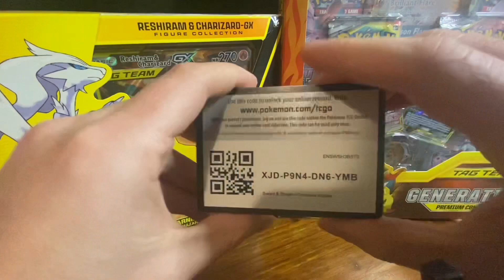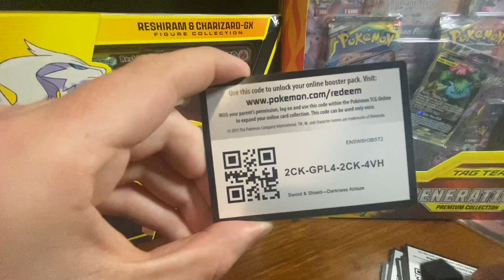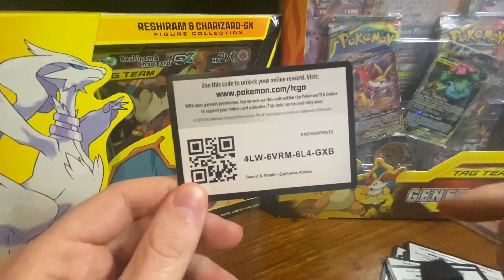*Free* Pokémon Booster Giveaway + Free Pokémon TCGO Code Cards Including Hidden Fates and DA!!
Short one from me guys today, announcing the re giveaway of the boosters after they were not claimed in the previous giveaway!

Battle styles and shining fates arriving this week, keep your eyes open for a shining fates booster break announcement!

Thankyou for your continued support guys!

Foggy.